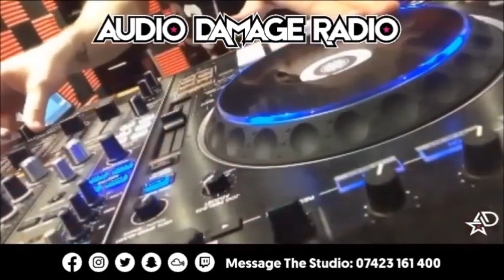General Bounce live on Devoted Takeover, Audio Damage Radio - 26th June 2021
Watch ADR & listen Live on Twitch, Mixcloud & audiodamage.co.uk

A live set I performed on Audio Damage Radio for the Devoted Takeover show last June, showcasing some of the Cheeky Tracks releases that became big hits over the following 6 months. I'll be back on the show tonight (28th January) so tune in live from 6pm via the links above!

Tracklist...

00:00 Boomer - 40 Miles [Cheeky Tracks]
04:35 Mikey Dee - Komodo Rising [Cheeky Tracks]
09:04 Kid Dynamo - Love So Deep (Grapey remix) [Cheeky Tracks]
13:39 Danny Clark - Take My Hand [Cheeky Tracks promo]
19:50 Kid Dynamo - They Don't Know [Cheeky Tracks]
25:22 Drake Liddell - When It's Raining [Cheeky Tracks]
30:55 Vandalize & Pete Maxwell - Should I Go [Superfly]
35:37 Rick James & General Bounce - Can't Have You [Cheeky Tracks]
41:09 Brysi & Grapey - Take Me Away (Vandalize remix) [Cheeky Tracks]
46:55 Vandalize - Gonna Be... (SystemShock remix) [Cheeky Tracks]
52:02 Brysi & Grapey - 4 O'Clock (In The Morning) (Jason Kane remix) [Cheeky Tracks]